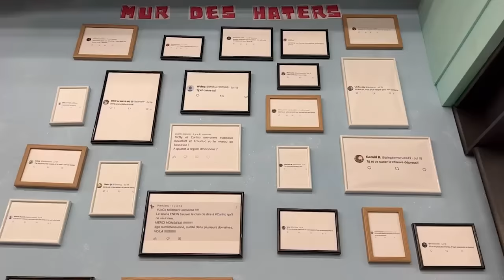Concours de Trashtalk face à Cédric Doumbè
On s'est essayés à la discipline du trashtalk avec celui qui la maîtrise le mieux aujourd’hui !
Vous nous connaissez, on a tout donné.
Qui s’en est le mieux sorti selon vous ?

Directeur technique - Jeffrey Stockman
Ingé son - Martin Bonami
Maquillage - Karmen Sefer

Montage - Florian Hautekiet
Miniature - Oncle Sid

Productrice - Clara Lesage
Directrice de production - Blanche Martin
Chargée de production - Léna Weiss
Stagiaire de production - Mattéo Potel
Assistante Fatbros - Chloé Wolf